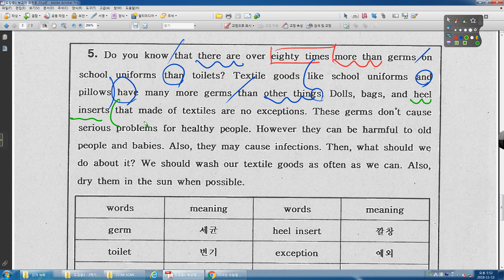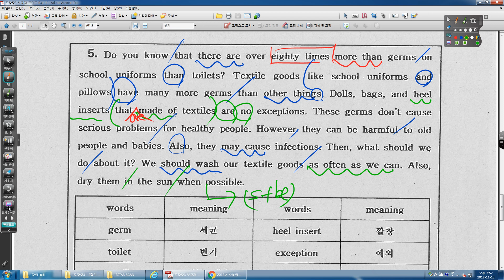도장중3 부교재 05번